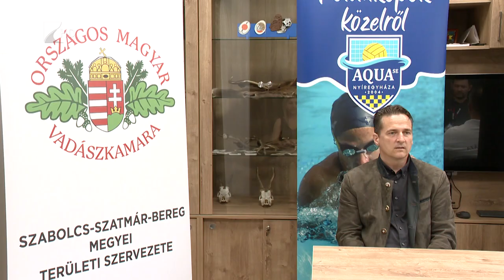Természetvédelem és ifjúságnevelés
Természetvédelem, környezettudatosság, ifjúságnevelés. Ezek azok a célok. amelyek összekötik az Országos Magyar Vadászkamara Szabolcs-Szatmár-Bereg Megyei Szervezetét és az Aqua Sport Egyesületet. Az együttműködésből reményeik szerint mindkét fél profitál majd.